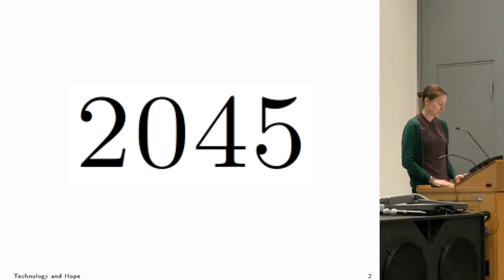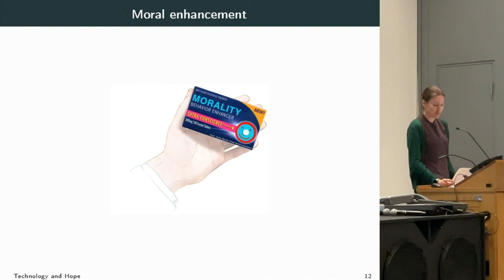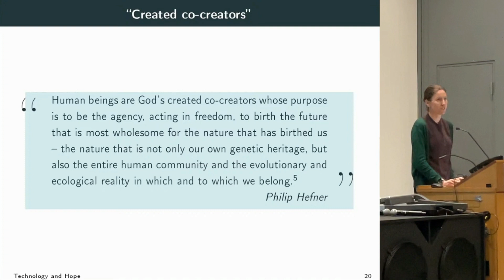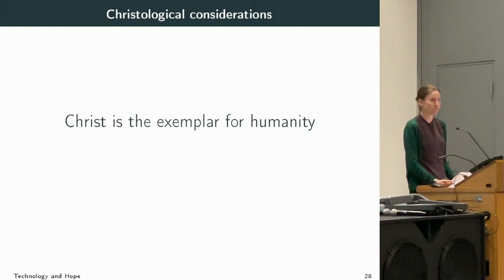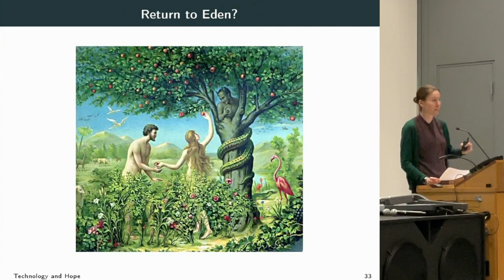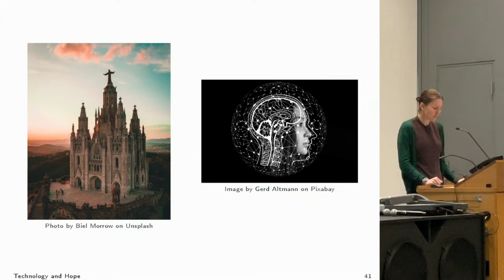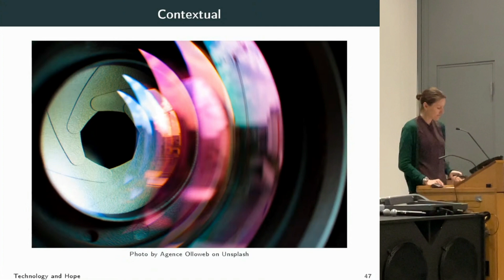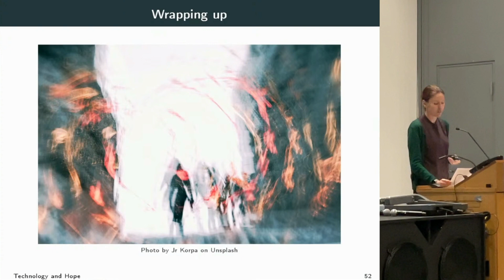Victoria Lorrimar, "Technology and Hope: Narratives of the Human Future" (ASA 2023)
ASA 2023 Plenary IV
TECHNOLOGY AND HOPE: NARRATIVES OF THE HUMAN FUTURE
Victoria Lorrimar

What is the human predicament, and how are we saved from it? From science fiction to the transhumanist movement, answers to these questions increasingly center on technology. This presentation will set narratives of "techno-salvation" alongside Christian eschatology, exploring the ways in which emerging technological proposals for human augmentation and/or enhancement can be engaged with from the perspective of a Christian faith. It will outline the future of human being envisioned by many transhumanists, highlighting several opportunities for dialogue with religious perspectives on what it means to be human, and the future(s) that we imagine. How might a contextual and imaginative approach to how we respond to new technologies and practise discernment over their use allow a theological perspective to contribute to these wider conversations?

Victoria Lorrimar is a Senior Research Fellow in the School of Philosophy and Theology at the University of Notre Dame Australia. Her first monograph is Human Technological Enhancement and Theological Anthropology (Cambridge University Press, 2022) and she has published more than a dozen peer-reviewed articles and book chapters on science and religion topics. She is a member of the investigation team for the current "Biocultural Evolution and Theological Anthropology" project funded by the John Templeton Foundation. Her research interests include the imagination and human creativity, human enhancement technologies and biohacking, religion and science fiction and the methodology of science and religion.

0:00 Intro
0:13 Moderator, Janet Warren
01:36 Main Lecture
48:46 Q&A